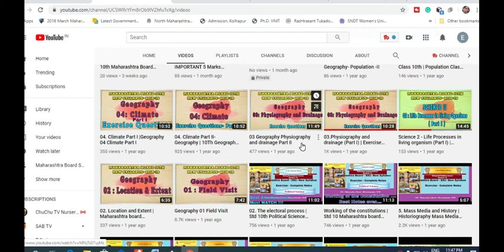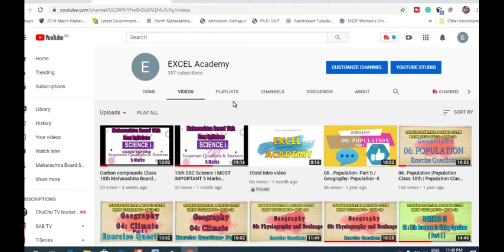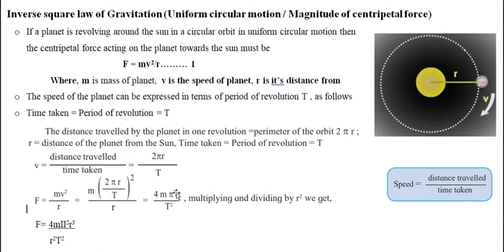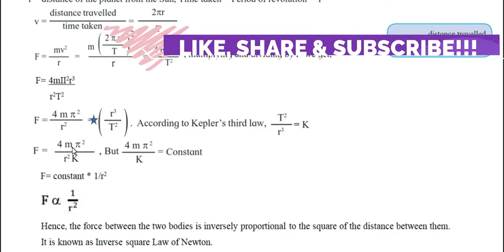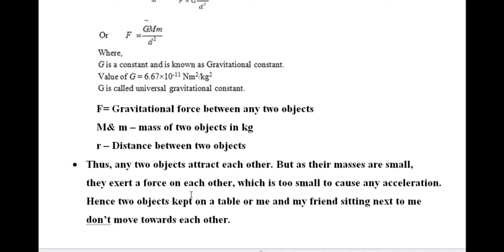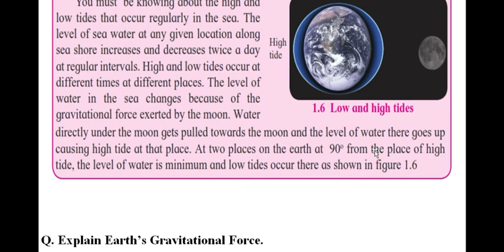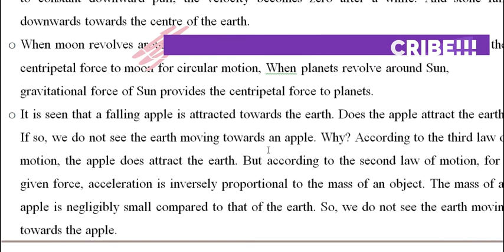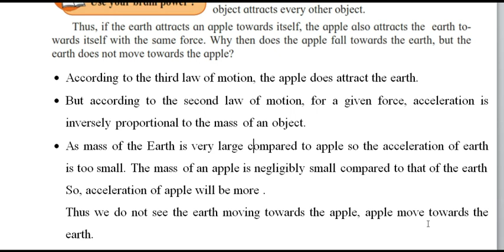Gravitation Part 2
Excel Academy by Jyoti Nandalwar.

This channel is related to Maharashtra Board SSC New Syllabus 2018-19